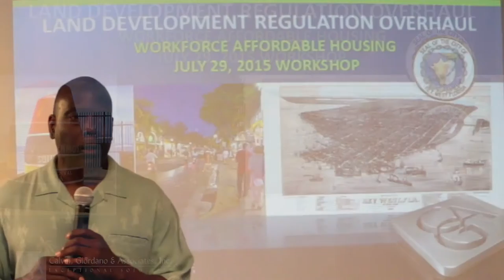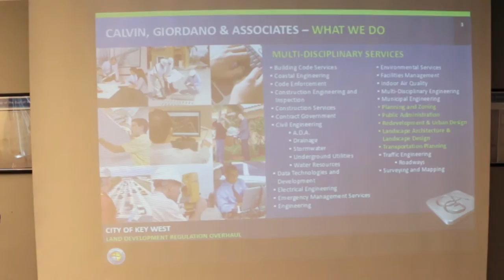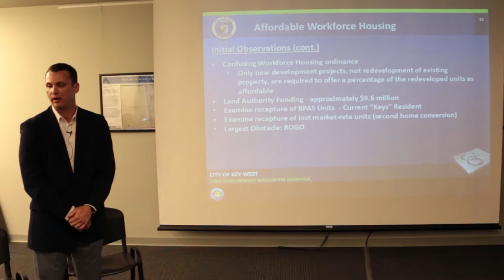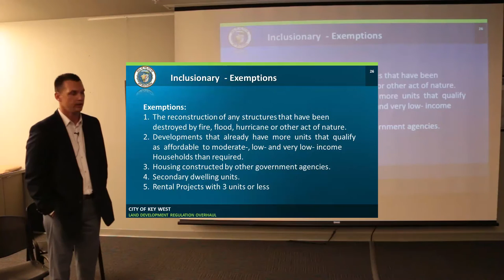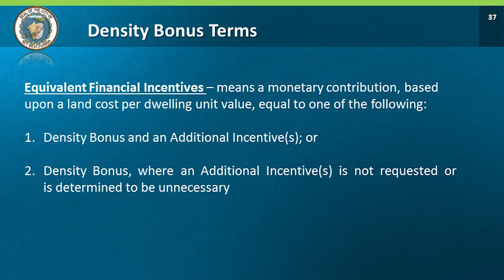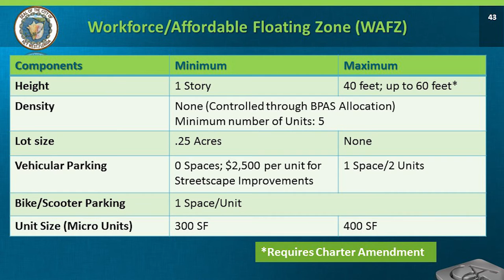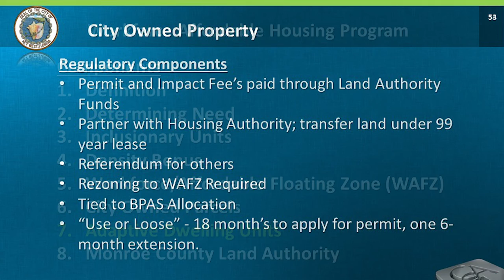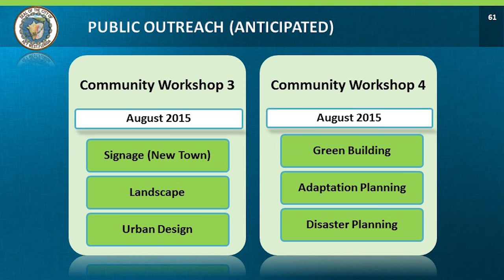Housing Workshop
The City's Planning Department is reworking the local land development regulations. This public workshop takes a good look at the issue of affordable housing on the island.